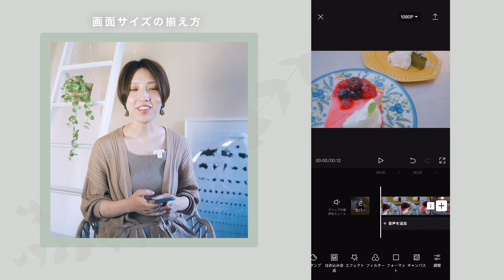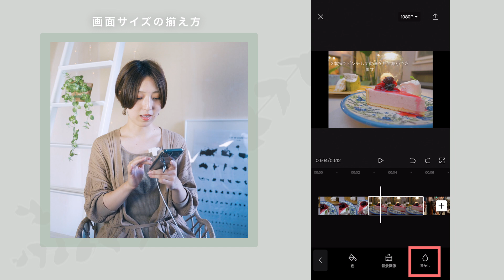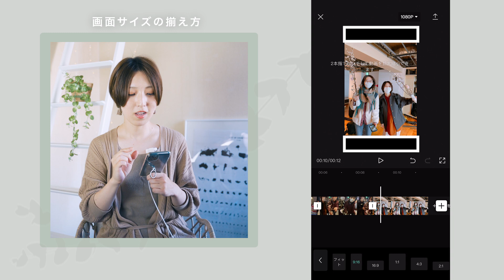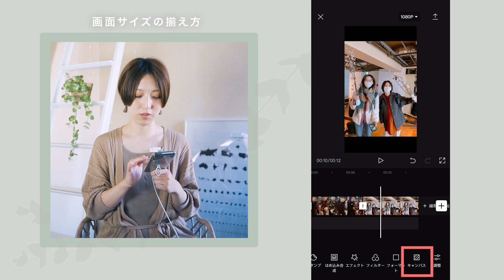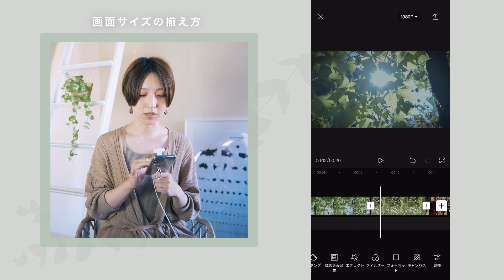画面比率の異なる動画と写真のサイズを整える編集方法 | 余分な隙間を埋めるには！ | スマホ動画編集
今回は、動画編集初心者の方からの質問にとても多い、画面比率の違う動画や写真がある場合のサイズの揃え方をご紹介します。
一つ目はシンプルなやり方、二つ目はいい感じのアレンジにもなるので参考にしてください＾＾

ストアカにてオンライン講座を定期開催しております＾＾
▽こちらのURLからのご予約で、全講座10%OFF優待！

SNS ▽▼▽

(↑こちらのURLからの場合、1年分の料金で2ヶ月延長の14ヶ月利用可能になります。)

00:00 Opening
02:09 CapCutを使った調整方法①
03:11 調整方法②
04:18 縦長動画の場合のやり方
05:43 複数の写真と動画が混ぜこぜの場合
06:28 まとめ

使用機材▽▼▽
スマホ / iPhone11pro
RODE VLOGGER KIT universal /
スマホジンバル / DJI Osmo Mobile 3 コンボ
スマホ三脚 / Joby GripTight One GPスタンド

ピンマイク / RODE Wireless Go
コンデンサーマイク / RODE Video micro

メインカメラ / SONY α7C
レンズ / Tamron 28-75mm F2.8

ND フィルター / K&F Concept
カメラ用三脚 / K&F Concept

【Capcut Tutorial】

人物の背景をぼかす編集方法 | スマホで撮影した映像もしっかりぼかせる！

SNS ▽▼▽